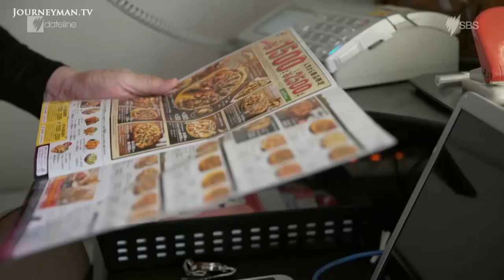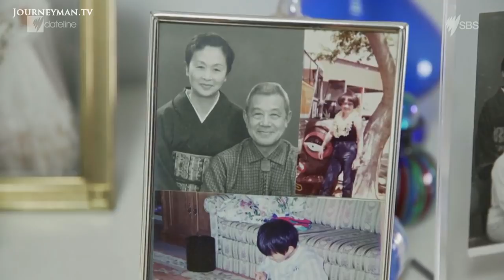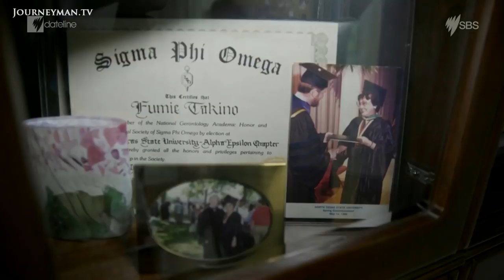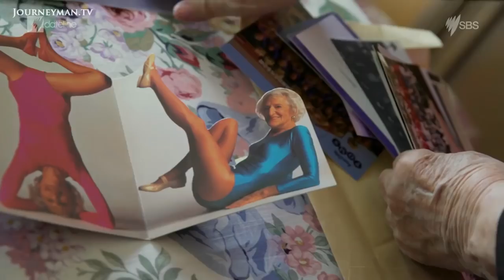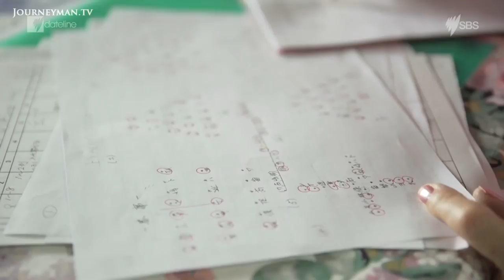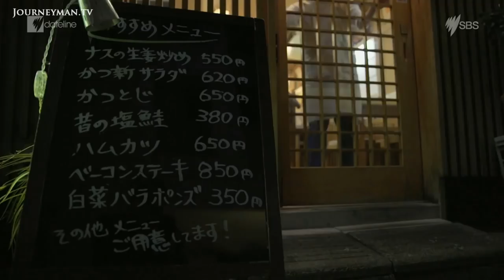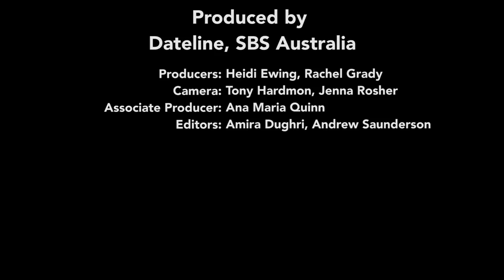Japan Pom-Pom Prove That Age Is Just A Number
In Tokyo there are over nine million senior citizens, a generation that prizes respectability above all. Have a feisty group of octogenarian cheerleaders found a suprising path to happiness in old age?